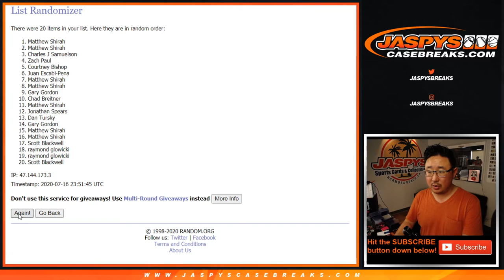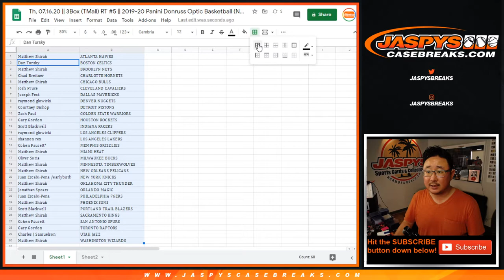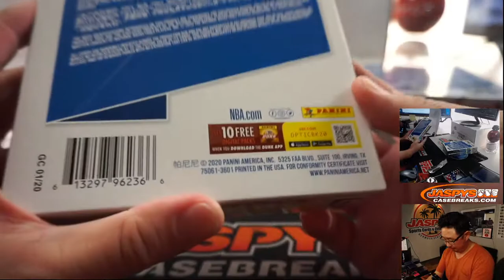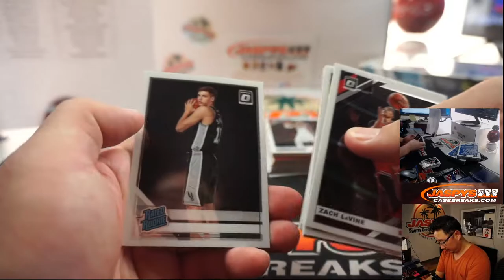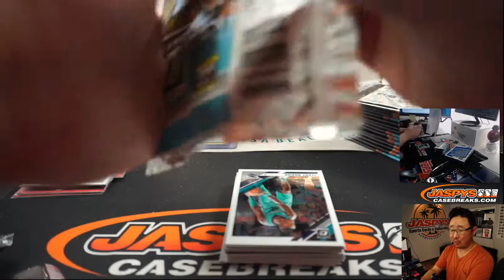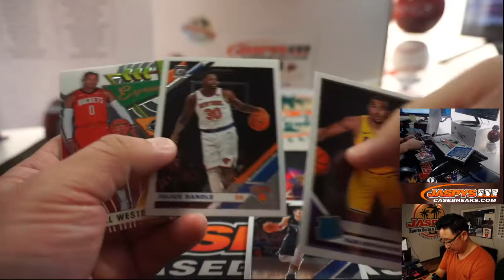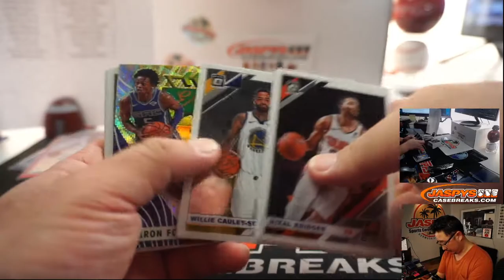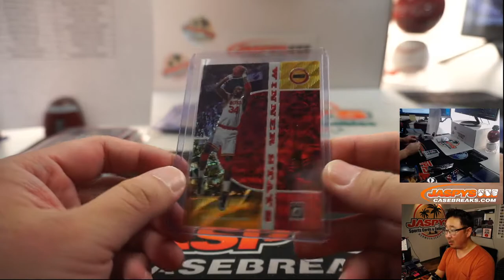Th, 07.16.20 || 3Box (TMall) RT #5 || 2019-20 Panini Donruss Optic Basketball (NBA)